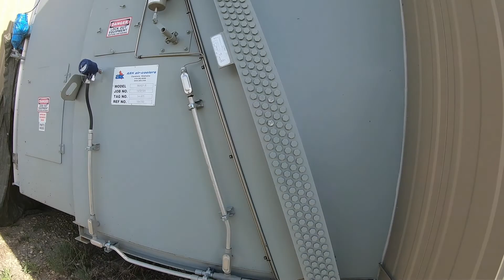WEG 350HP Electric Ariel JGR/2 Overhead Compressor 14-925